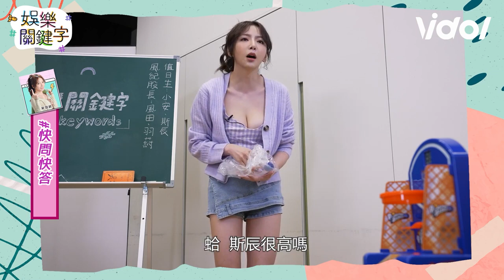【娛樂關鍵字EP.1】羽葤海邊裸奔？風田自曝第一眼看胸部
第一集的精華也很好看喔